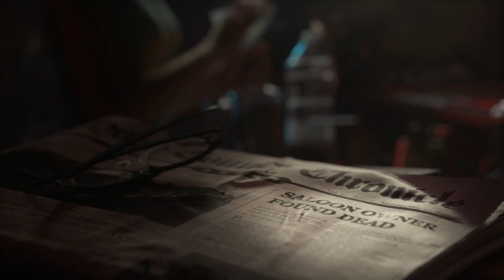FAR CRY 5 Extended Trailer (2018) Blockbuster Game HD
FAR CRY 5 Extended Trailer (2018) Blockbuster Video Game HD